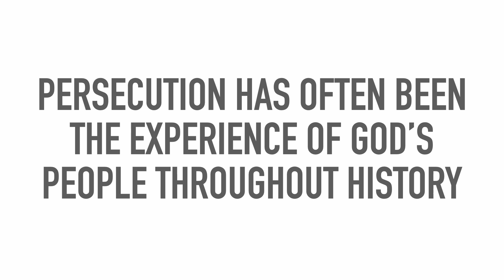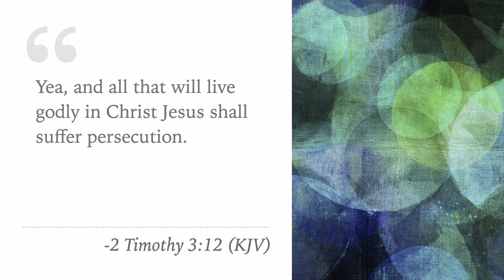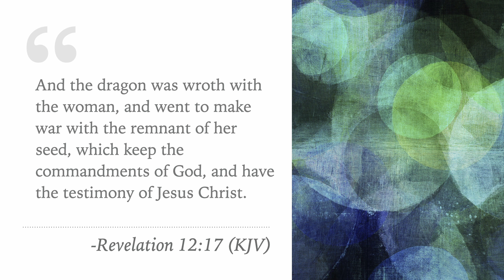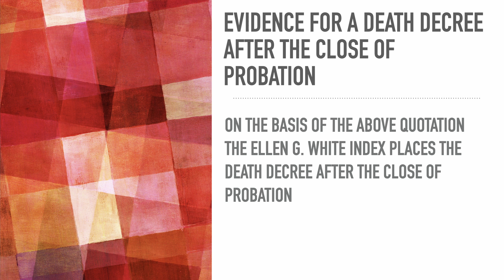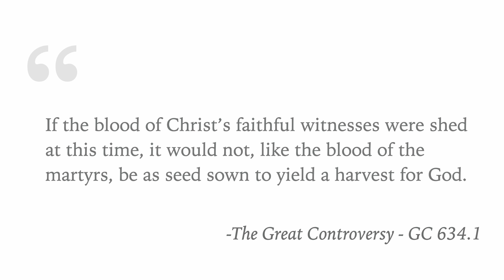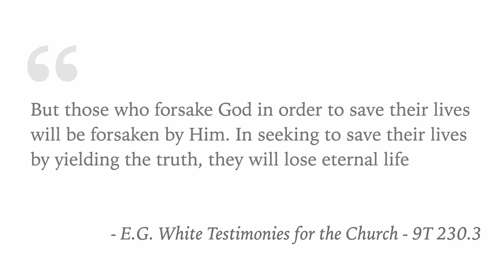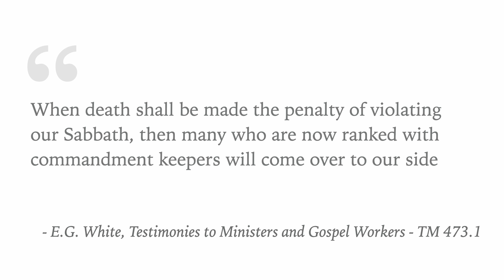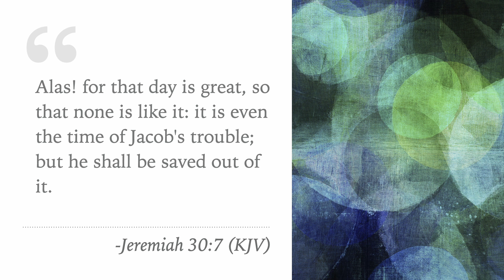20 - Үхлийн Зарлиг - The Death Decree - Pr Len Tolhurst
Тѳгсгѳлийн Цаг Үе Үйл Явдлын Тухай Ѳнѳѳ Цагийн Сайн Мэдээ

Дэлгэрэнгүй мэдээлэлийг орон нутгийнхаа Долоо дахь Ѳдрийн Адвентист Сүмтэй холбогдон авна уу. Мѳн энэхүү доор дурдсан сайтаас авна уу.